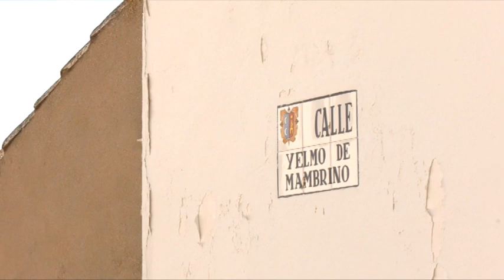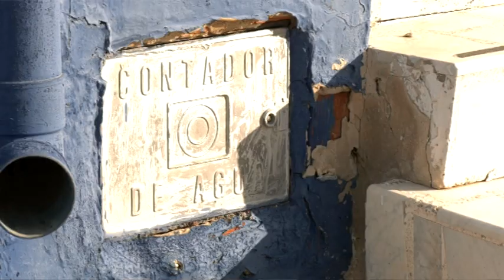RESTAURACIÓN RED TUBERÍAS DE AGUA CALLE YELMO MAMBRINO